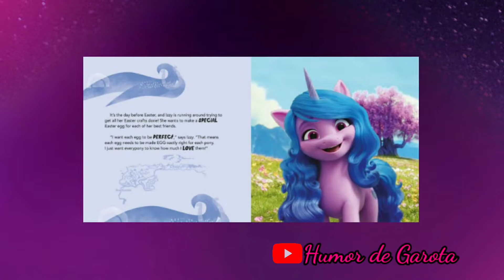Foi CONFIRMADO que a Sunny NÃO É ALICÓRNIO PERMANENTE?! | My Little Pony: A New Generation